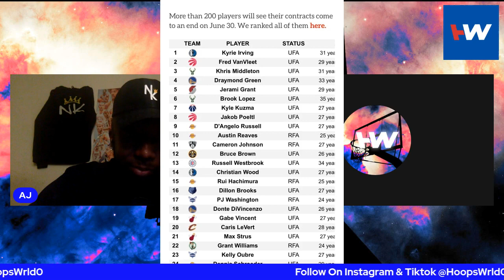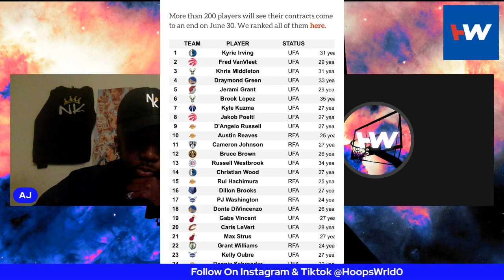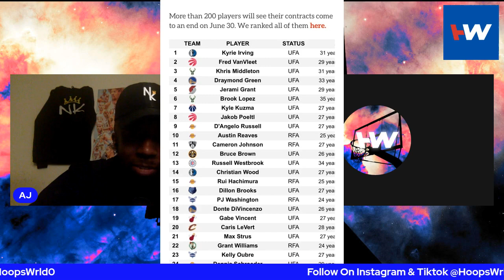James Harden is Getting Traded 😳 | Free Agency is Insane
Philadelphia 76ers guard James Harden has decided to pick up his $35.6 million player option for the 2023-24 season and work with the team on a trade, according to reports from The Athletic and ESPN The news comes one day before the start of NBA free agency.

Harden, who turns 34 in August, averaged 21 points, 6.1 rebounds and 10.7 assists for the Sixers in 2022-23. The Los Angeles Clippers are among the teams interested in trading for him, according to SNY. The New York Knicks are